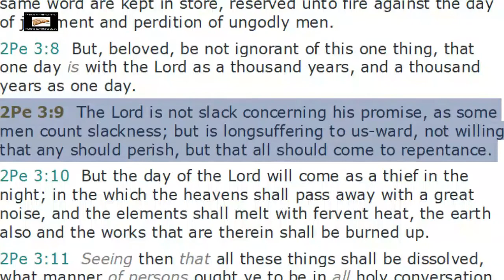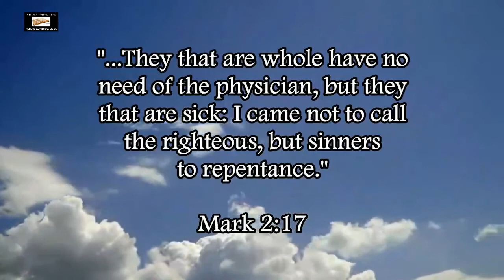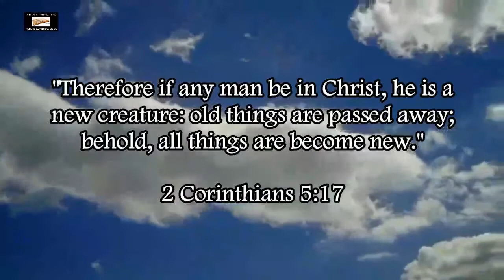3 Scriptures That Annihilate Calvinism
Three scriptures that totally destroy the Calvinist heresy of limited atonement.